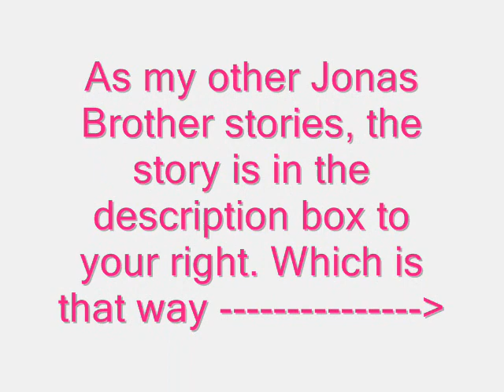Hold On To Me (Jonas Brother story Part 3)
(Coming back from the bathroom)
Nick: Well, we're back.
Alyssa: So what did you all talk about?
Maddie: Alyssa...
Joe: It's alright we were just talking about the signing we did after the concert.
Alyssa: Ok.
Nick: So how old are you girls any ways?
Alyssa: 15
Bridget: 17
Maddie 19
Joe: That's awesome your all the same age we are.
Maddie: We know.
Kevin: Dang do you like know everything thing about us?
Alyssa: No, but we do know you have a little  brother named Frankie.
Joe: Yep, the bonas Jonas.
Nick: Yea, any of you have a little sister that's 5 years old?
Bridget: (Laughs) Well, Alyssa does her names Jessica. We call her Jessi.
Kevin: That would be perfect you know so Frankie could have a little friend to play with and not bug us all the time to play with him.
Alyssa: That's what my sister does to me and my friends.
Joe: You girls want to come to our hotel and hang out some more? You can bring Jessica.
Alyssa: That would be great.
Bridget: But I have to make sure its ok with my parents.
Nick: Don't you have to make sure it's ok with your parents Alyssa?
Alyssa: (Looks down at the ground)
Maddie: Shakes her head and mouths You don't want to ask that. I'll tell you about them later. And to you two to.
Bridget: Um how about we just go ahead and go to their hotel.
Nick: You alright, Alyssa?
Alyssa: Yea never been better.
Joe: You sure cause your pretty quite back their.
Maddie: She's fine. I'm just going to get in my car and go get Jessica.
Kevin: Alright. (As he stopped at Maddies car.)
At the hotel: (The 3 boys have their own room and their mom and dad and Frankie are in the room next to them.)
Joe: Hey mom and dad, I'd like you to meet, Bridget, Maddie Alyssa, and Alyssa's little sister Jessica.
Denise: Nice to meet you girls.
Alyssa: Nice to meet you to Mrs. Jonas.
(Frankie was sorta hiding behind his moms leg.)
Alyssa: (Bends down to Frankie's size) Well, hello who might you be?
Frankie: Fr- Frankie.
Alyssa: Well, Frankie. Aren't you a cutie?
Frankie: (Smiles)
Alyssa: Would you like to meet a little friend of mine?
Frankie: (Nods his head)
Alyssa: Come here Jessica.
(Jessica comes out from behind Alyssa.)
Alyssa: Frankie, I would like you to meet Jessica. And Jessica I'd like you to meet my new friend Frankie.
Frankie: Hi.
Jessica: Hi Frankie. (Smiles)
Frankie: Do you want to play a game?
Jessica: Sure.
(They go into the room and start playing a video game that Frankie got.)
Denise: Aww, thank you so much for bringing Jessica. Frankie needs some one to play games with.
Maddie: No problem. We figured since we were here we thought we'd bring Alyssa sister to.
Denise: Well you guys have fun.
Nick: Thanks mom.
(They head into their room.)

Alright the next part is why Alyssa doesn't want to talk about her parents. Well, I hope you liked part 3.